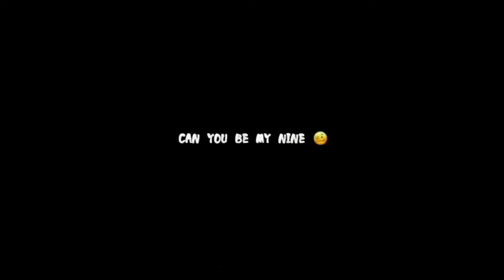youtube BIKE RIDING VIDEO|| Naini new bridge video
the real arpit rider